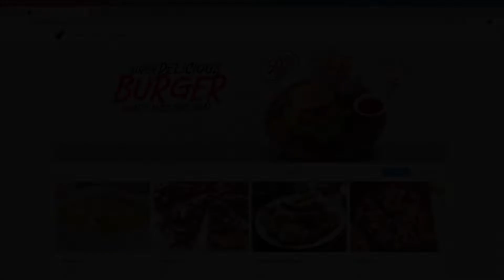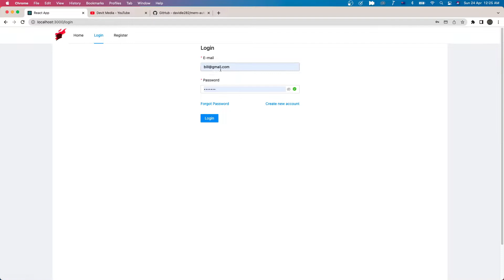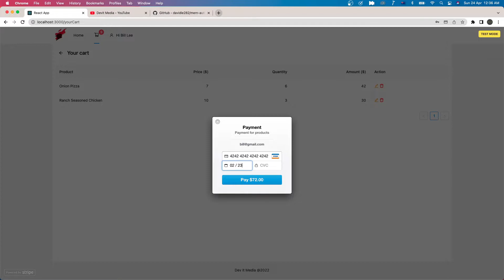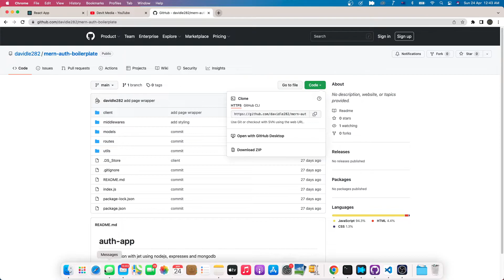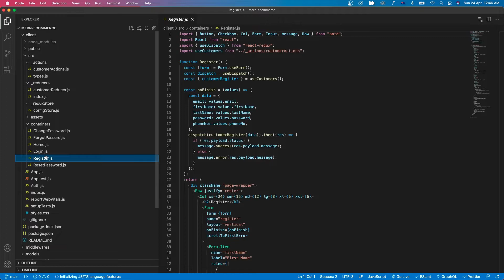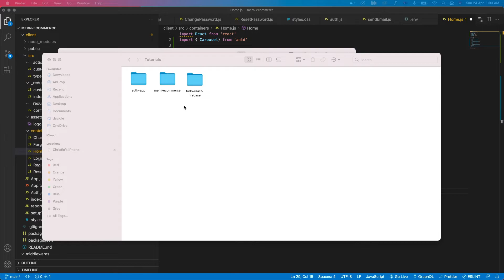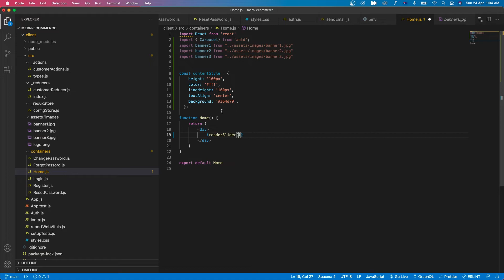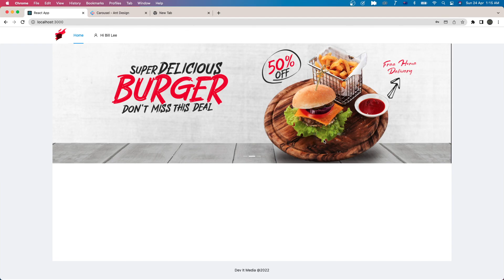MERN stack Ecommerce - Part 1: Introduction and setup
In this tutorial, we will build an ecommerce website using Mongodb, Expressjs, Nodejs, React, redux.
And we will use stripe node js to process the payment.